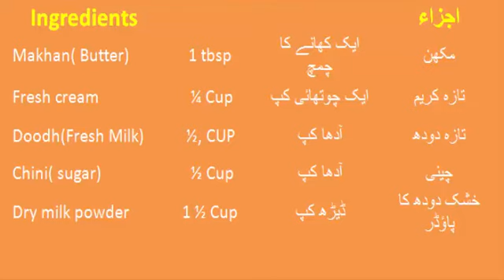Instant Khoya/Mawa/ How to make Khoya with dry milk powder/ Original homemade Khoya (Chaska in home)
In this video we will learn How to make Homemade Khoya Recipe with Dry Milk Powder. You can also use fresh milk but i will make here dry milk powder. An Instant Khoya/Mawa Recipe by Chaska in home.
must try to make at home and give me feedback below.
Ingredients
Makhan( Butter)        1 tbsp
Fresh cream               ¼ Cup
Doodh(Fresh Milk)    ½ CUP
Chini( sugar)              ½ Cup
Dry milk powder        1 ½ Cup